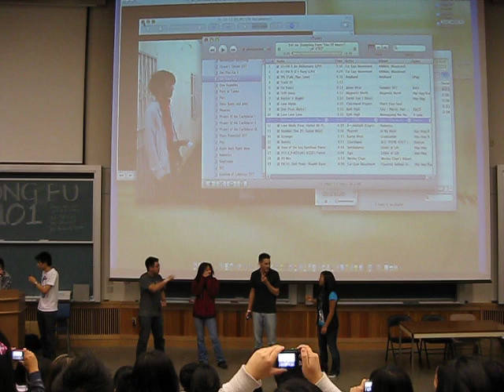Wong Fu Productions's Philip Wang does the WonderGirls "Tell Me" Dance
On their spring tour, Wong Fu Productions stops by UC Davis on April 10, 2009 to show their latest projects.

During Q&A the audience convinces Philip Wang to do the "Tell Me" Dance by Wonder Girls.